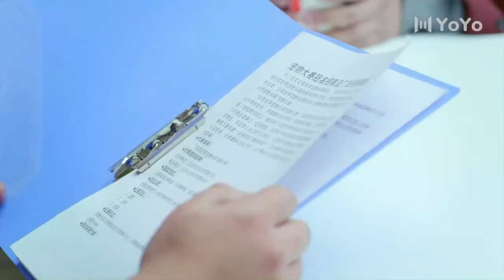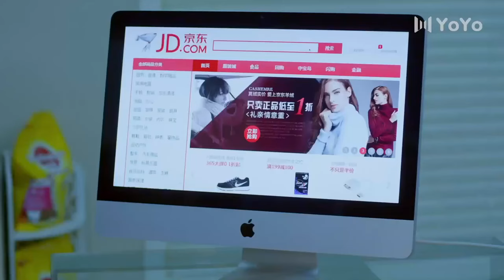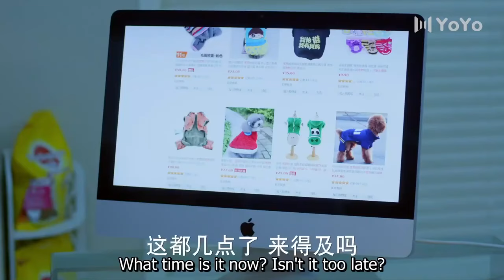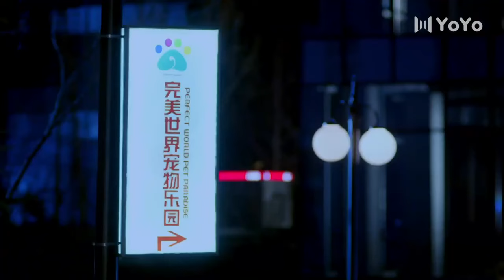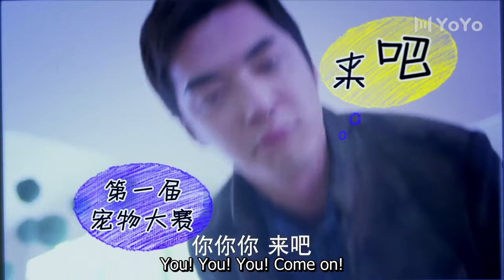[Eng Sub] Rising By My Wind EP28| Chinese drama| Love You Forever Werewolf| Shijia Jin, Bea Hayden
►Drama Name：Rising By My Wind
►Cast:
Ai Liang - Kim Scar (Shijia Jin)
Ding Han- Bea Hayden
►Genres: Romance, Chinese Drama, Comedy, Friendship, Medical
►Synopsis: